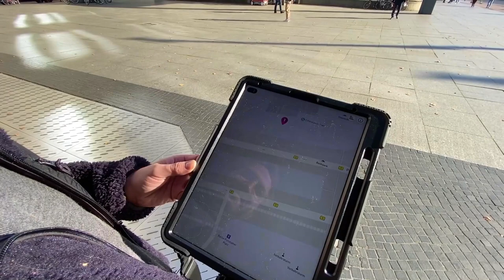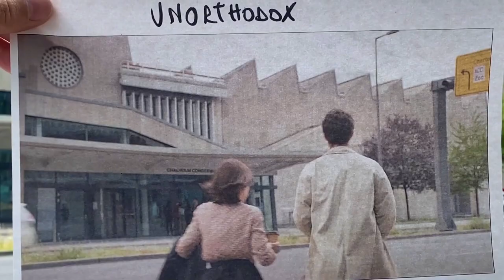Teilprojektvorstellung Mit der Filmkamera durch Berlin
Stiftung Deutsche Kinemathek – Museum für Film und Fernsehen
Wie kann ein Museum auch im Außenraum sichtbar werden, dort eine junge Zielgruppe ansprechen und somit neue Gruppen von Besucher*innen erschließen? Oft stehen Sammlungsobjekte im direkten Bezug zur Umgebung des Museums. So ist Berlin Schauplatz wegweisender Filmproduktionen, zu denen die Deutsche Kinemathek Requisiten, Kameras und Filmmaterial in ihrem Bestand hat. In Berlin wurde Film- und Kinogeschichte geschrieben: Mit der App wird sie zum Leben erweckt.